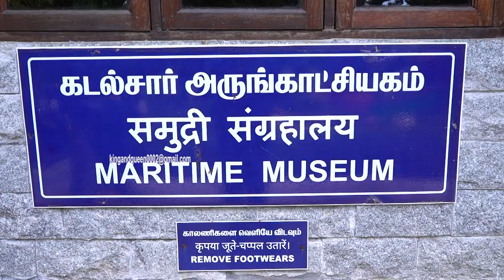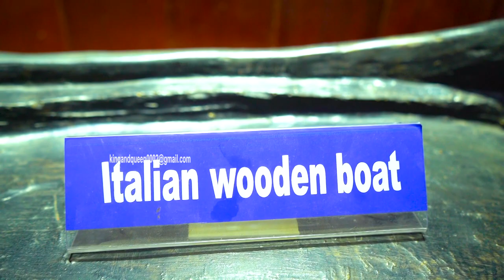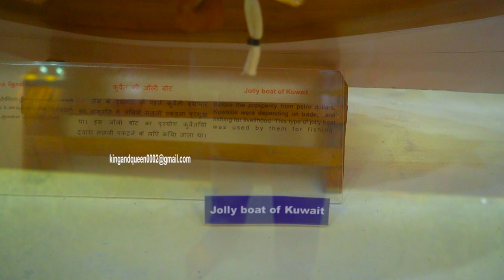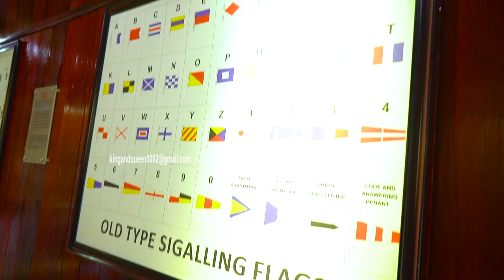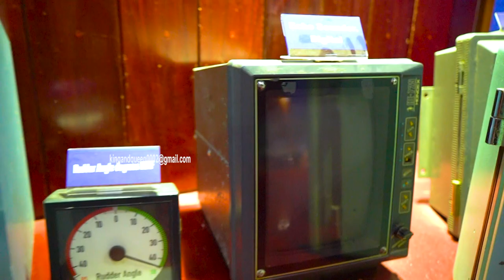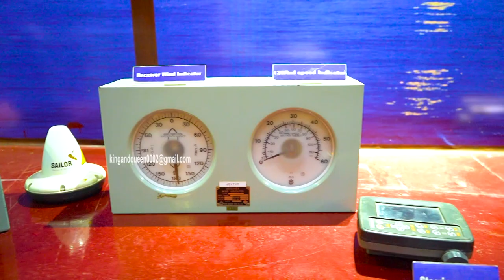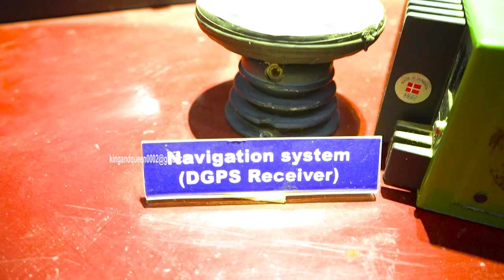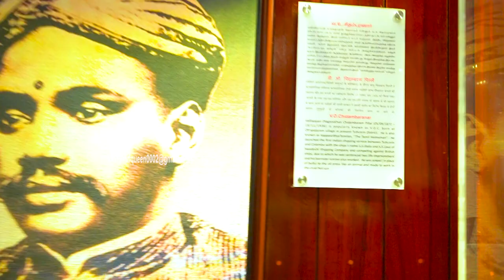Maritime heritage museum |Mahabalipuram| chennai vlog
Maritime heritage mahabalipuram chennai vlog olden ship models It's covered Naval Museum Maritime Heritage Museum in Mahabalipuram, its one of UNESCO World Heritage Site of Tamilnadu, South India. Please watch the video fully and share your feedback on comment section. 1080HD Quality

Video & Editing Sathish
Voice over sathish & sumathi
camera model sony mirrorless a7 iii

This is s small, but fascinating museum near the lighthouse. It had exhibits relating to maritime history and lighthouses. Kids will especially enjoy the recreation of a ship captain’s cabin. It is extremely well maintained. A great option to spend some time in the afternoon when it’s hot outside as the museum is very pleasantly air conditioned.